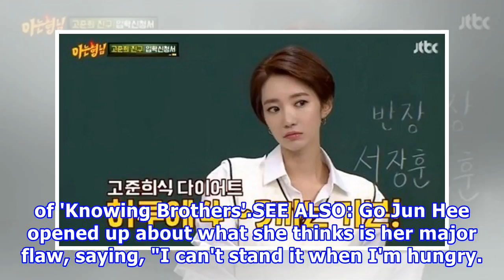Go jun hee reveals the secret to her lean figure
Go Jun Hee reveals the secret to her lean figure Actress Go Jun Hee revealed the secret to her figure on the November 25 episode of 'Knowing Brothers'.SEE ALSO: Go Jun Hee opened up about what she thinks is her major flaw, saying, "I can't stand it when I'm hungry. Even when I'm in the car, I'll sto...